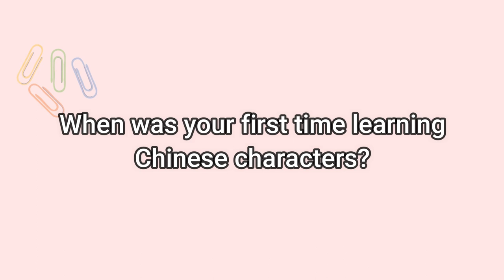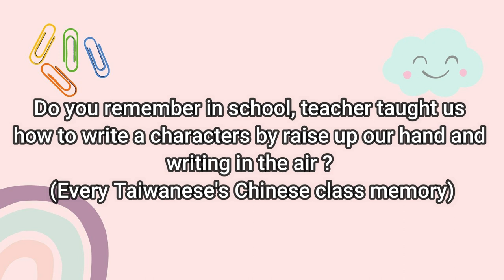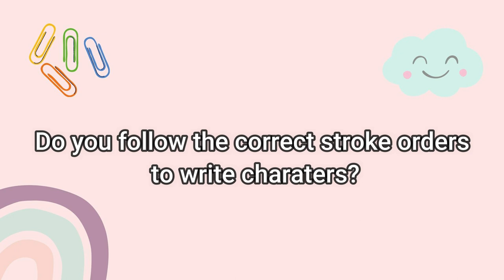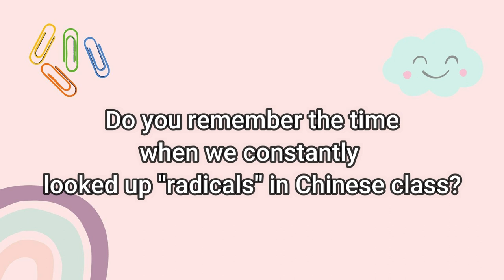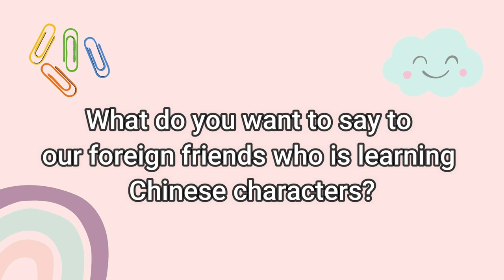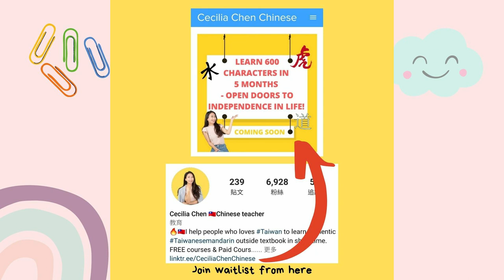How do Chinese native speakers learn Chinese characters? Taiwan traditional characters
In this video I interview two of my Taiwanese friends Serafina and Lin Yong-qiang about their personnel Chinese characters learning experience :) Let's find out how Chinese native speakers learn Chinese characters!
Special thanks to my friends Serafina & 永強, you guys are the best!

Join my Chinese characters course waitlist here:
Learn 500 characters you must know- open doors to independence in life!